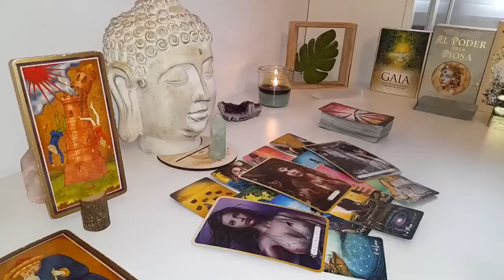PISCES🤬SUPER NERVOUS 😱 ABOUT REACHING OUT BEING REJECTED BY YOU😬THEY WANT TO REKINDLE THIS! END JUNE